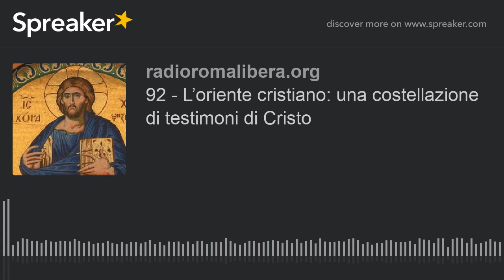92 - L’oriente cristiano: una costellazione di testimoni di Cristo (part 1 di 2)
Doveroso è l’omaggio ai grandi Padri dell’Oriente cristiano, combattenti contro le eresie cristologiche e istitutori della dottrina della Chiesa.